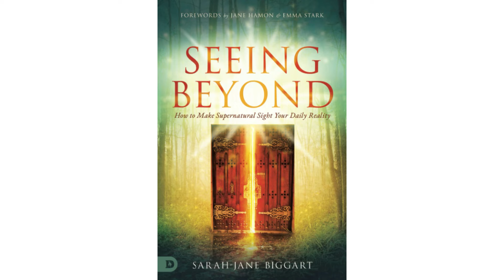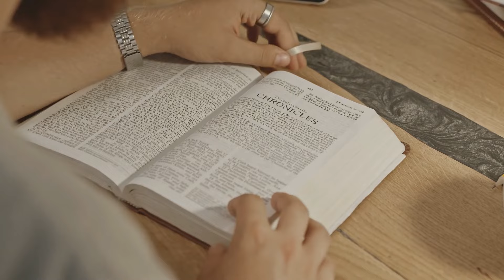Seeing Beyond with Sarah-Jane Biggart.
Sarah-Jane Biggart is an ordained minister, Director of Prayer at The Glasgow Prophetic Alliance, and the Co-Host of Power hour. Sarah-Jane operates as a seer prophet and carries an impartation to help God’s people grow in their prophetic senses. In this episode, Sarah-Jane shares insights from her book release, Seeing Beyond and encourages us to step into this wonderfully biblical landscape, by activating our spiritual senses and gifts to see beyond!

Many thanks to @TimaMiroshnichenko video creator for footage.

Podcast

You can listen to our podcast on all major podcast platforms. Search " Unshakeable Stories Unshakeable Truths."